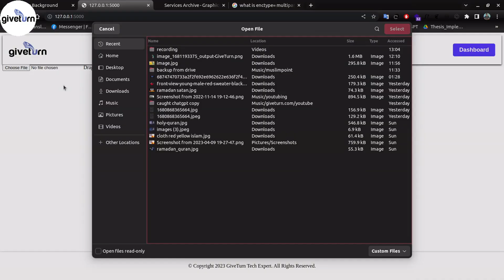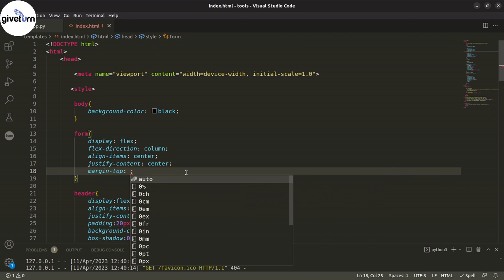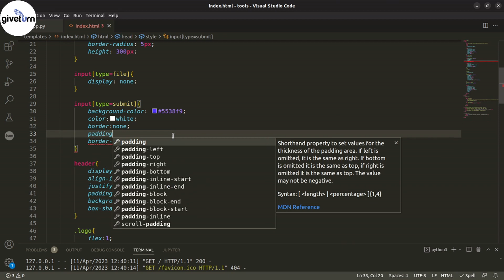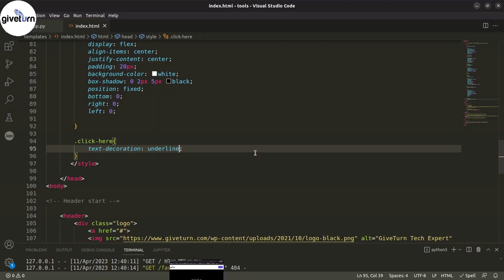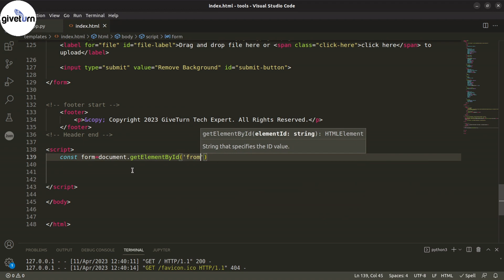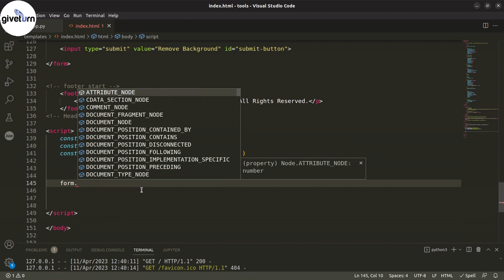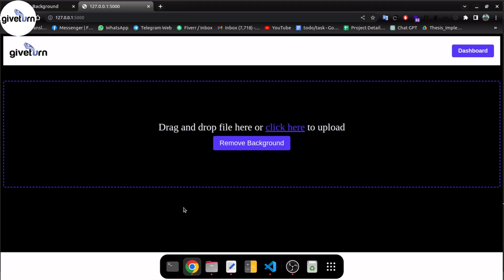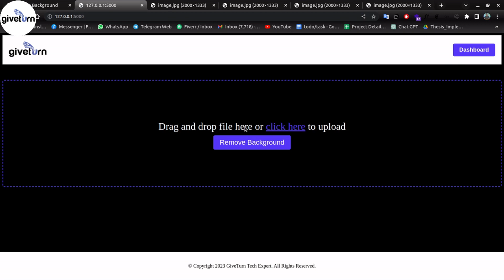Automated Image Background Remover Full Project with Web App (Part 3) | remove bg clone | rembg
In this video tutorial, we will walk you through the third part of our full project on automated image background removal with beautiful web application With step-by-step instructions, you will learn how to build this powerful tool to easily and efficiently remove backgrounds from images, revolutionizing your image editing workflow. You can say this is a clone of remove.bg website.